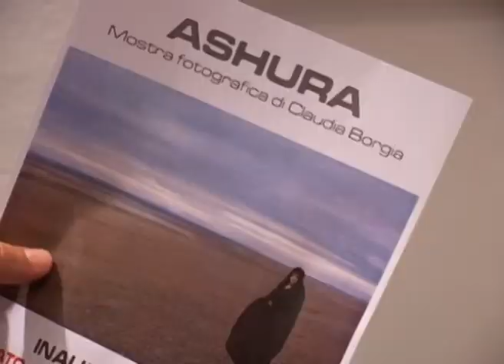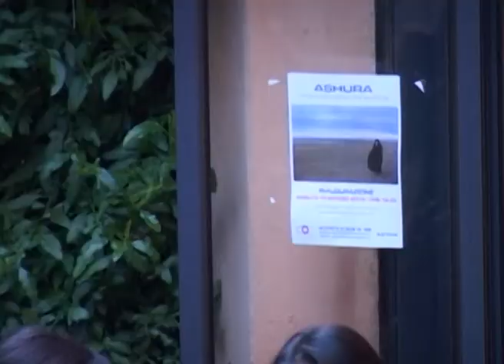برگزاری نمایشگاه عکس عاشورا در رم به ابتکار یک عکاس ایتالیایی